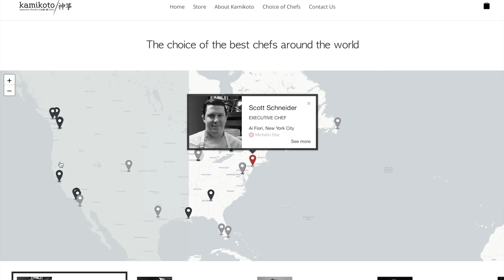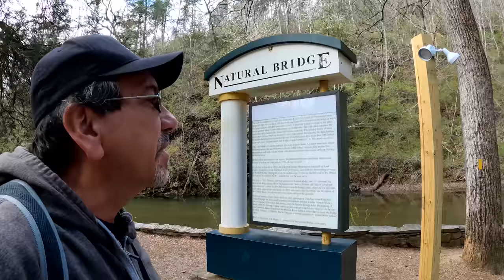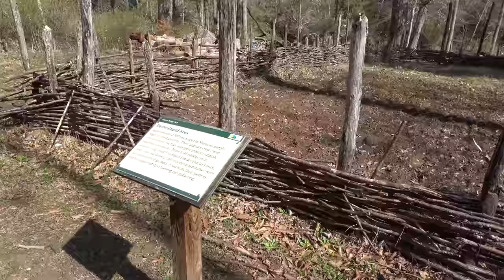Visiting Jefferson's Natural Bridge in Virginia - Spring 2022 Episode 4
360 Camera: Insta360 ONE X2

RV Accessories:
Oxygenics RV Shower Kit
Spice Rack
Command Hooks
Tandem Tire Changing Ramp
Pop-Up Collapsible Trash Can
Air Compressor

0:00 Teaser and Intro
0:33 Driving to the Mountains
3:23 The Blue Ridge Parkway
10:19 RV Cooking Show - Kamikoto Knives (sponsored)
12:32 Natural Bridge and Cedar Creek Trail
26:54 Grilling at Jellystone Park
27:34 Hiking the Skyline Trail with Mom
31:33 More grilling and a Campfire
32:40 Coming up next